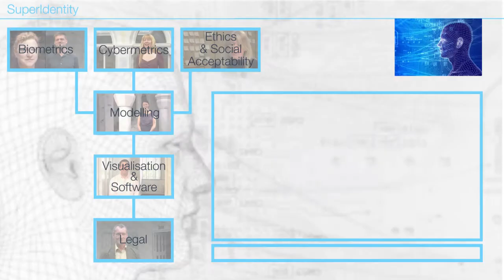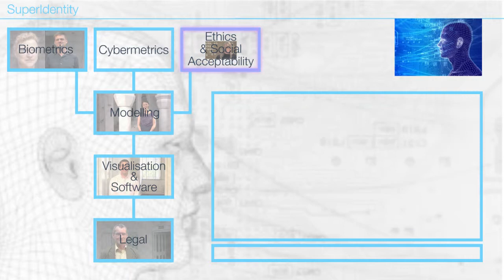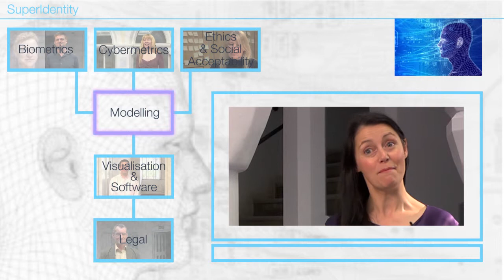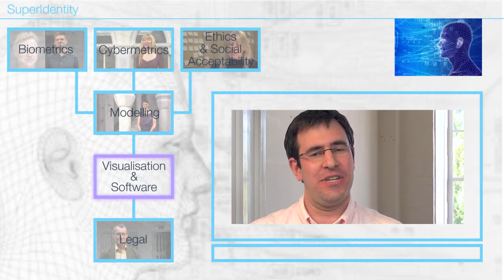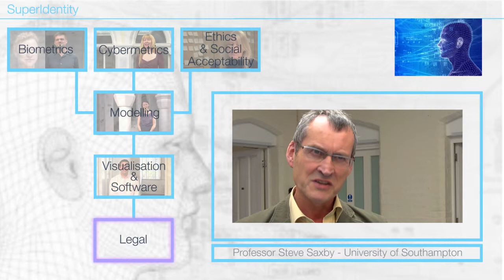Super IDx8 v 10 2